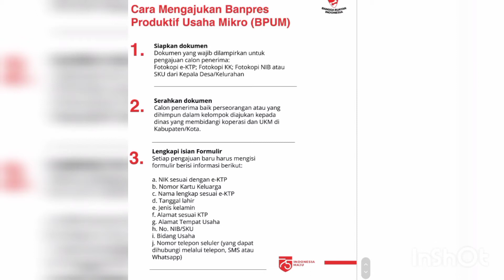Terbaru 2022 begini cara mendaftar bantuan BPUM UMKM BRI Bansos BLT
Para pelaku usaha mikro, kecil, dan menengah (UMKM) bisa segera melakukan pengecekan penerima Bantuan Produktif Usaha Mikro (BPUM) Tahap 3 dengan mengakses eform.bri.co.id/bpum.
Sebab, bantuan langsung tunai (BLT UMKM) dari pemerintah tersebut akan segera ditutup. Untuk itu, bagi para pelaku usaha yang belum menerima bantuan, bisa melakukan pengecekan daftar penerima atau pun reservasi pencairan melalui eform BRI tersebut.
Dikabarkan pemerintah menargetkan sebesar Rp 12,8 juta penerima selama 2021. Untuk penyaluran tahap ke-3, setiap penerima BLT UMKM akan mendapatkan bantuan dana sebesar Rp 1,2 juta. Pencairan hanya dilakukan sekali untuk setiap penerima yang memenuhi syarat.
Apabila orang tuamu belum terdaftar sebagai penerima BLT UMKM, maka bisa mendaftarkan diri ke dinas bidang koperasi dan UKM di masing-masing pemerintah kabupaten atau kota. Nama peserta baru akan tercantum di eform.bri.co.id/bpum setelah resmi terdaftar.